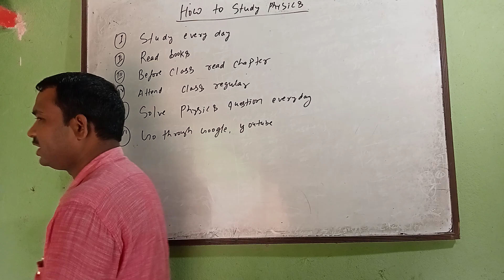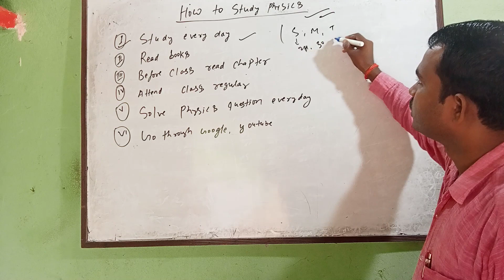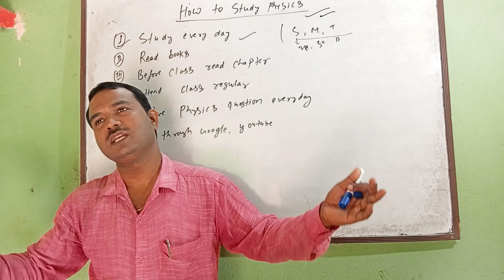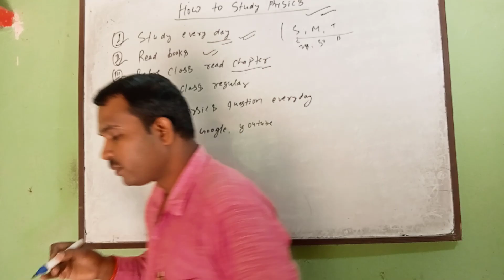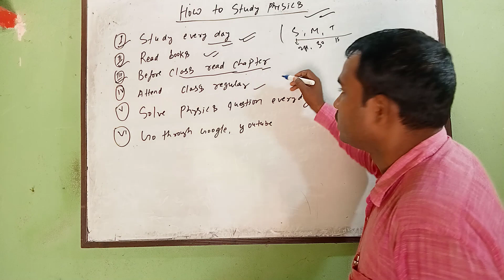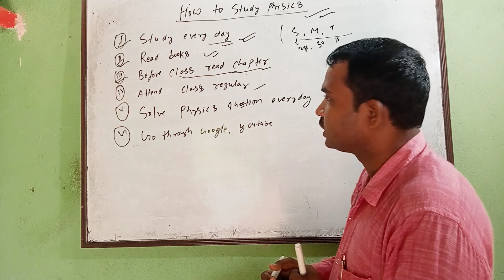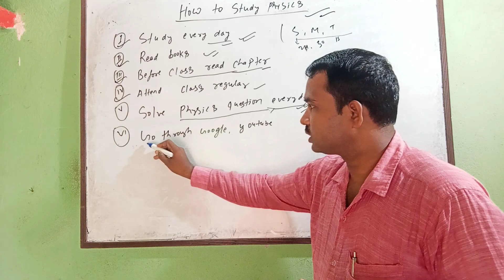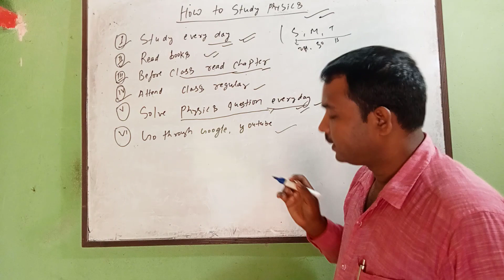How to study Physicsll how can get good marksllhow can we success in IITllJEE llNEET and other exam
people ask also
what is the best way to study Physics?
How can I learn Physics by my self?
is Physics hard to study?
how can I enjoy Physics?
How to study Physics?
study Physics
physics by Sikander Physics classes
physics by Sikander sir
physics preparation by s.k.verma

KEEP SUPPORTING